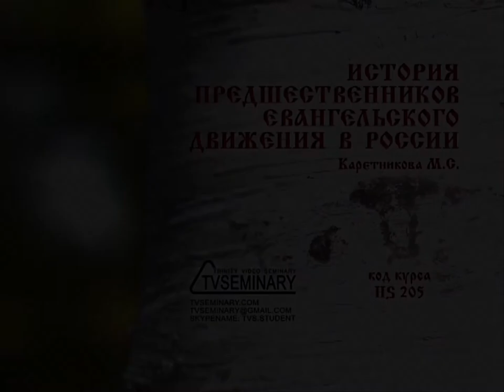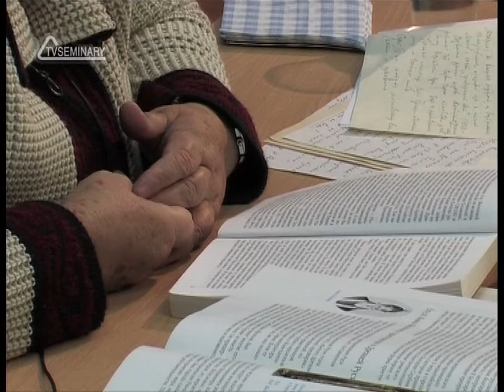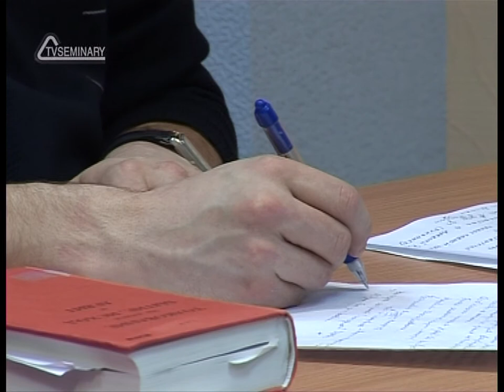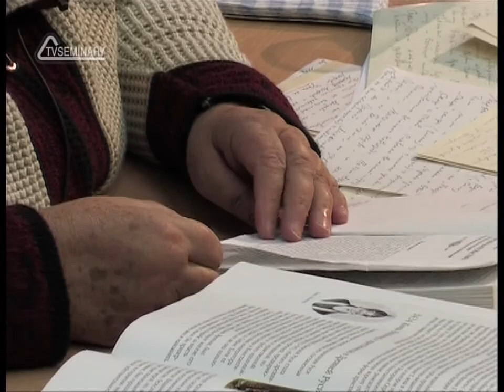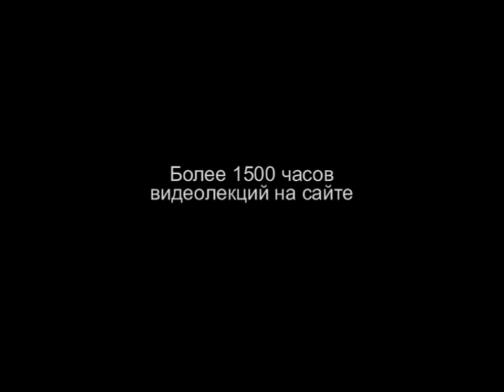TVS HS205 02